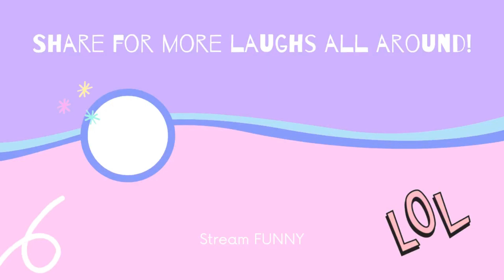HARDEST VERSION Try not to laugh 4 |Funny video compilations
Tickle your funny-bone with these funnyfails and try not to laugh LOL. Stream FUNNY has the most epic library for fails and we've put together a list that will get you through the week with a laugh 😆 Which fail made you LOL the hardest?
Here you’ll find funny videos, viral videos, prank videos, funny animal videos, funny baby videos, classic videos, and the best compilations and music montages of some of the funniest videos you've ever seen. Check out our different sections to find some of the best viral, funny, videos around.